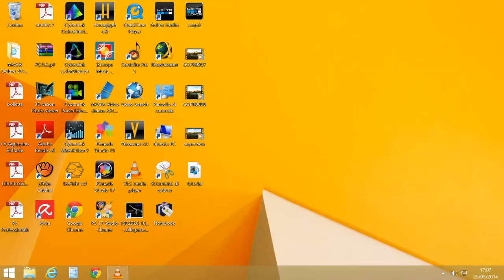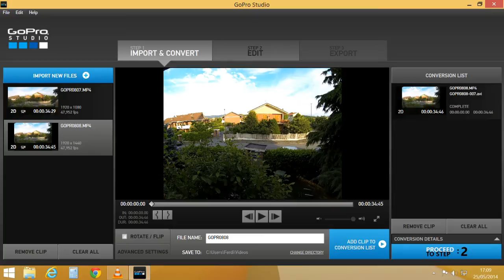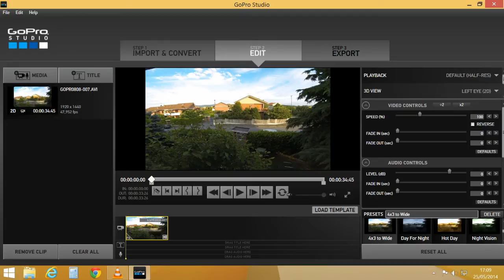Avere il "SuperView" con la GoPro Hero 3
Piccolo trucco come ottenere un pseudo "Superview" con la GoPro Hero3. Come sapete questa funzione è prerogativa della Hero 3+. Il video originale deve essere a 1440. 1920x1440 come risoluzione.